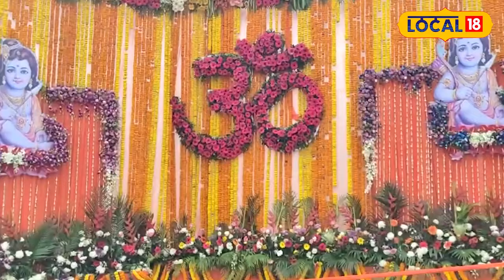Ayodhya Ram Mandir : जानिए आखिर मंदिर में PM Modi कहां करेंगे प्राण प्रतिष्ठा की पूजा!